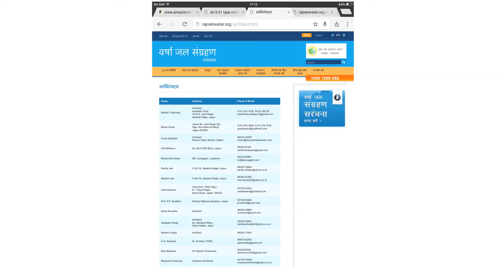Harvesting ad 1